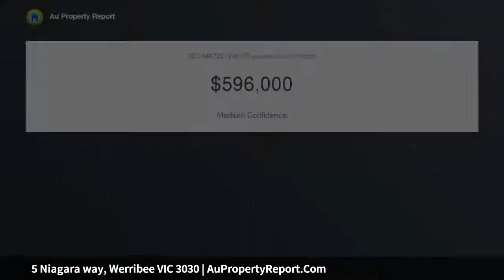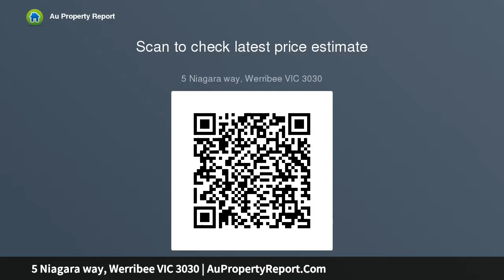5 Niagara way, Werribee VIC 3030 | AuPropertyReport.Com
5 Niagara way, Werribee VIC 3030
Property Type: house
Bedrooms: 5
Bathrooms: 5
Car Space: 2
Nest or Invest in the Heart of Werribee